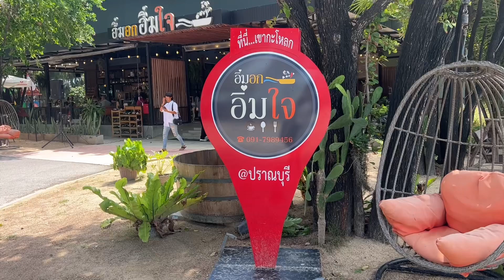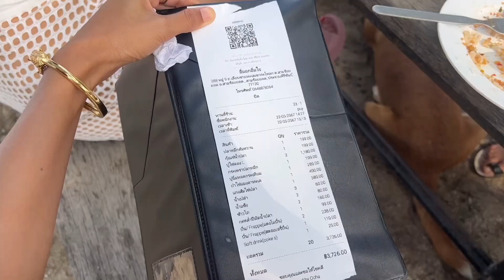อิ่มอกอิ่มใจ ปราณบุรี ร้านอาหารริมทะเล บรรยากาศดี อาหารอร่อย